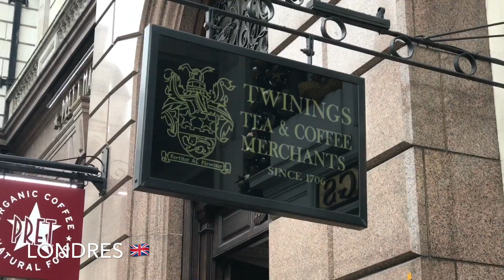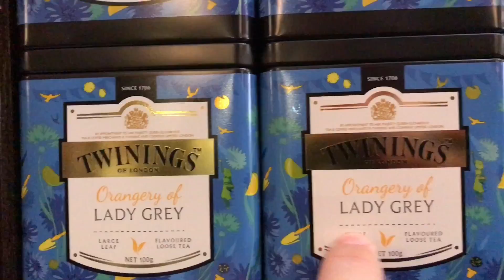El local de Twinings en Londres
Este es el local emblemático de la empresa de té Twinings en Londres. Es un local muy chiquito pero que sirve para ver distintas variedades de te. También se pueden degustar algunos blends.
El video se corta en un momento cuando me entero que no se podía grabar... sólo fotos se permiten.

IPHONE 7 plus